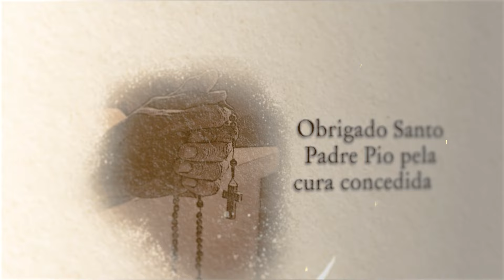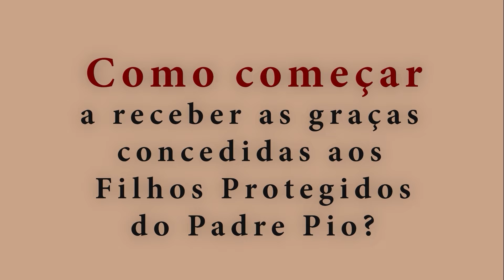Padre Pio: A Força da Intercessão que Transforma Vidas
Neste vídeo, você encontrará um diálogo esclarecedor sobre fé, morte e a intercessão poderosa de Padre Pio. Descubra as respostas para suas dúvidas existenciais: O que acontece após a morte?
Como fortalecer a relação com o anjo da guarda?
Qual o poder da fé em nossas vidas?
Testemunhe histórias inspiradoras de curas, conversões e outras graças alcançadas pela intercessão de Padre Pio.
Junte-se a nós e encontre a força da fé para transformar sua vida!

VIDEO RECOMENDADO:
Padre Ziad Alkhoury Revela: A Verdade Sobre o Rito Melquita e os Conflitos Israelenses

CASO QUEIRA ENVIAR UMA DOAÇÃO ESPONT NEA, SEGUEM OS DADOS:
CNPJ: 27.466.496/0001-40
Banco Bradesco (237)
Ag. 0108
C/C: 8184-1

PARA ENVIAR DOAÇÕES ESTANDO FORA DO BRASIL, SEGUEM NOSSOS DADOS:

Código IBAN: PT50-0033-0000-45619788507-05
Código Swift: BCOMPTPL
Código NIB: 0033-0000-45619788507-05